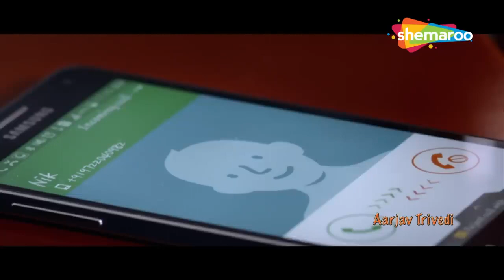Chhello Divas (HD) | Comedy Movie | Malhar Thakar | Yash Soni | Janki Bodiwala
The Movie revolves around the lives of eight friends, showcasing their journey of growing up, highs and lows of their relationship, love and compassion, end of college days and beginning of a new life.
Watch this Beautiful Movie with Shemaroo Gujarati Manoranjan @shemaroogujaratimanoranjan1

Star Cast:
Yash Soni | Malhar Thakar | Janki Bodiwala | Mitra Gadhvi | Kinjal Rajpriya | Aarjav Trivedi | Rahul Raval | Netri Trivedi | Mayur Chauhan | Prapti Ajwalia | Prashant Barot | Jitendra Thakkar
Written & Directed by: Krishnadev Yagnik
Presented by: Belvedere Films